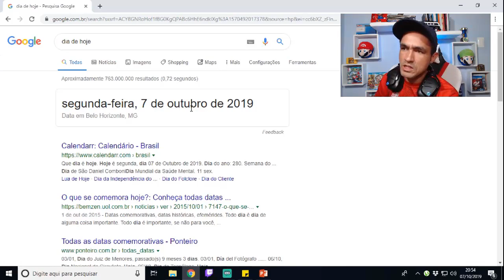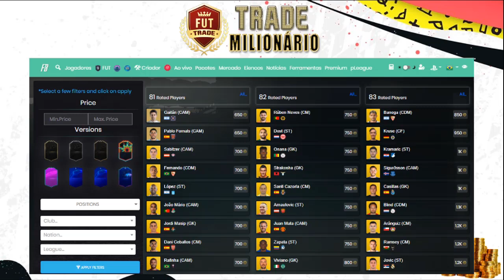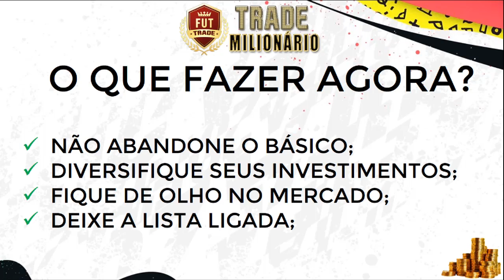VIDEO #2: 1KK EM 15 DIAS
SEJA NOTIFICADO DIRETAMENTE NO SEU WHATSAPP SEMPRE QUE A LENDA COMEÇAR UMA LIVE OU POSTAR CONTEÚDO NOVO...